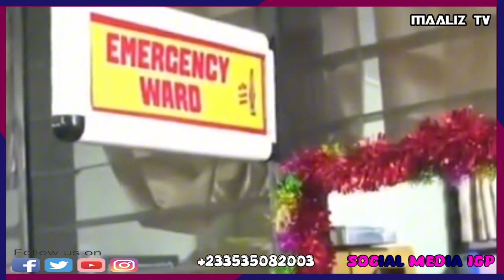NPP Spirituàlly Used Hospitals For Řituals That’s Why Many People Usually D!è Including Babies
Addo Spiritually Used Hospital For Rituals, That’s why many people usually die whenever they go to the hospital, including newborn babies